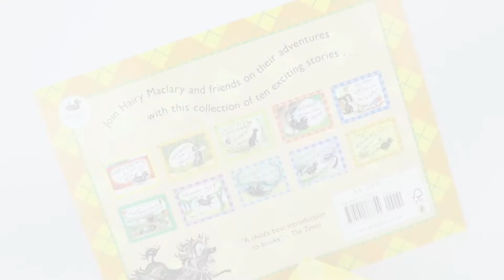Lynley Dodd Hairy Maclary and Friends Series 10 Books Collection Set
Titles in this set:

1) Hairy Maclary from Donaldson's Dairy
2) Hairy Maclary's Rumpus at the Vet
3) Hairy Maclary's Show business
4) Hairy Maclary's Caterwaul Caper
5) Hairy Maclary Scatter cat
6) Hairy Maclary And Zachary Quack
7) Hairy Maclary, Sit
8) Hairy Maclary, Shoo
9) Hairy Maclary's Hat Tricks
10) Hairy Maclary's Bone